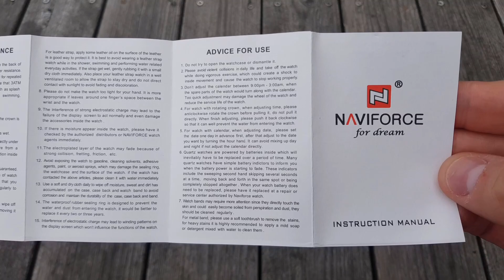Naviforce NF9063 unboxing and review - from Gearbest.com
Here we have a stylish and beautifully made watch from Naviforce. The dial shows you the time, date and even the weekday.

If you are interested in purchasing this watch, please follow this link to gearbest:

The watch looks very stylish, with it's soft colours (no shiny details), and overall clean design, with some nice details that catch the attention of the eye.
Colours match very well from bands to dial and case. All looks very nice together. I also like the colour of the case a lot. The matte metal colour is very nice.

Small details like the geared bezel and red line on the crown are very nice.

This watch is a good choice for those who like the bigger size, but don't want a bulky watch.